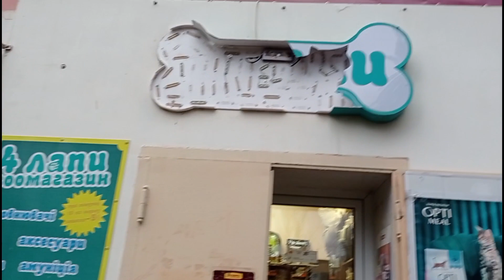ДРУЖКОВКА 19.01.2023|Ukraine war|УКРАЇНА НАЗАВЖДИ.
Ребят, всем привет. Ну что, посетили стоматолога и мы просто в Шоке от этих цен.